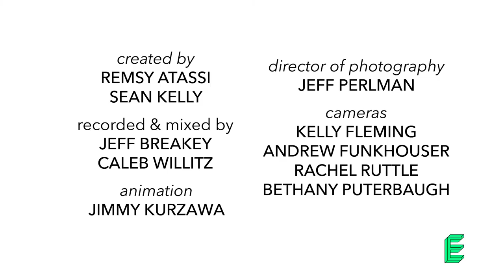REPTILE TENT - Date Stuff [EMULSION LIVE]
Date Stuff performs an Emulsion LIVE for session their song REPTILE TENT at the Good Wolf House.

EMULSION is an analog video channel and blog focused on sharing music and telling stories from the Chicago music scene.